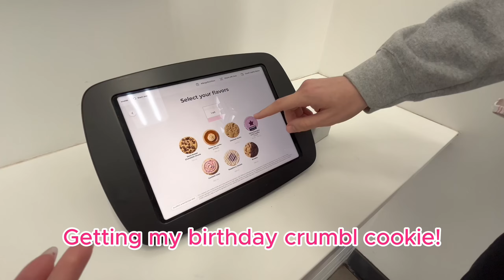20th Birthday Vlog! Olivia Rodrigo merch & crumbl cookie 💜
Hi everyone!! Today's vlog is all about my birthday and my adventures. I got to visit the Olivia Rodrigo merch bus and experience and try out her crumbl cookie in Columbus! I got to spend my birthday with my best friends, fiancé, and my family. Birthday haul coming soon!!